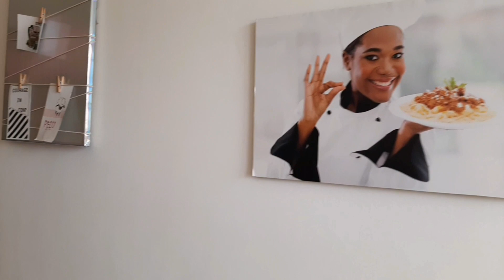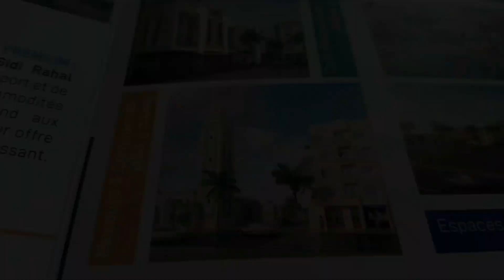شقق اقتصادية مع مسبح 👌قريبة من البحر👌بسيدي رحال 👌شمس سيدي رحال